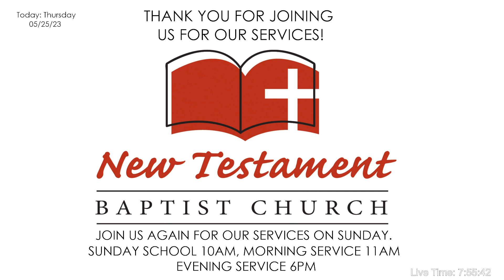NTBCNJ Thursday Message - May 25, 2023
New Testament Baptist Church Thursday Message - May 25, 2023